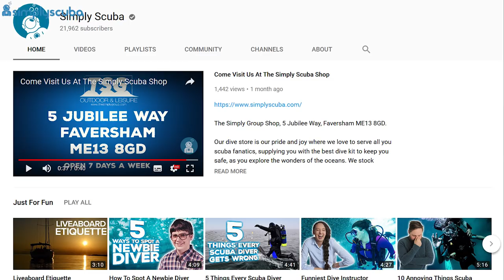How To Get Your Partner Into Scuba Diving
Here are some tips on how to get your partner into scuba diving.